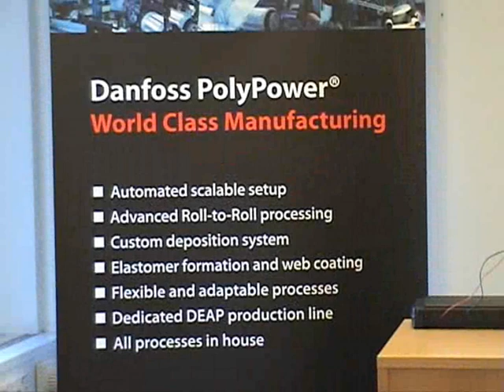Polypower® Water Valve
InLastor® element as water valve.

Our PolyPower technology can be used for controlled on/off regulation of a water valve. It reduces pressure peaks, has low energy consumption and is noiseless.